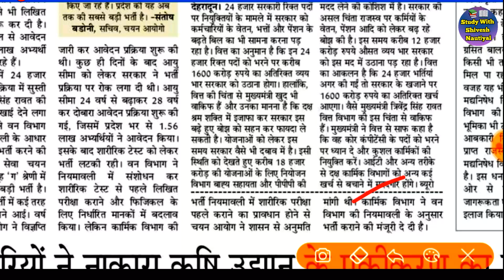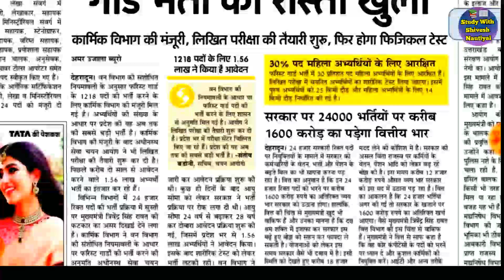Uttarakhand forest Guard Bharti Latest Updates || जल्द होगा Exam || अब लग जाओ तैयारी मे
उत्तराखंड फॉरेस्ट गार्ड मॉडल पेपर वीडियो लिंक